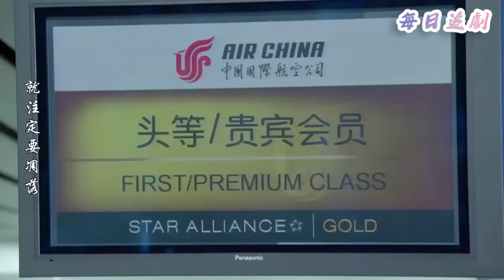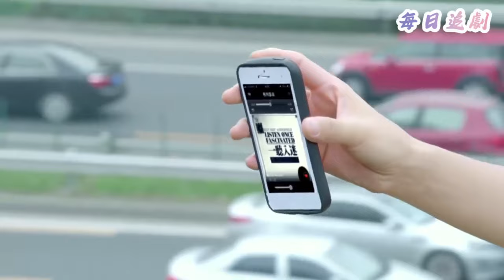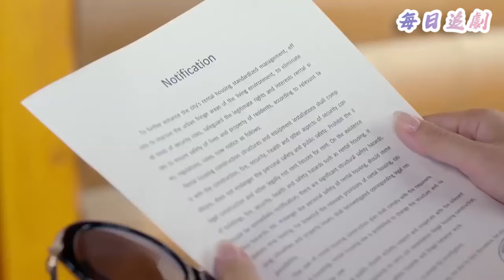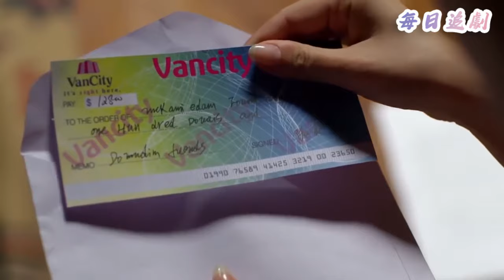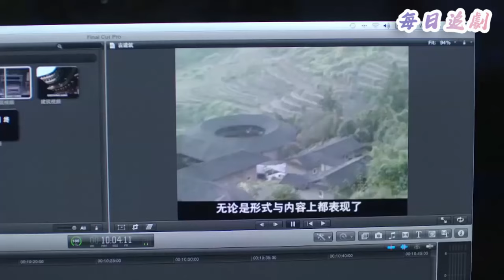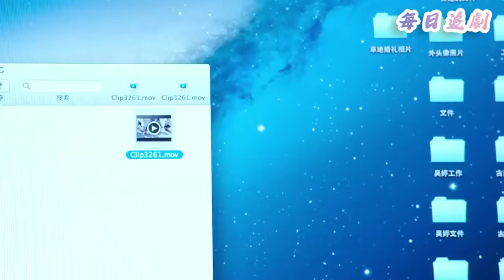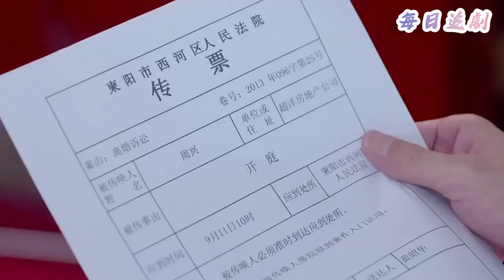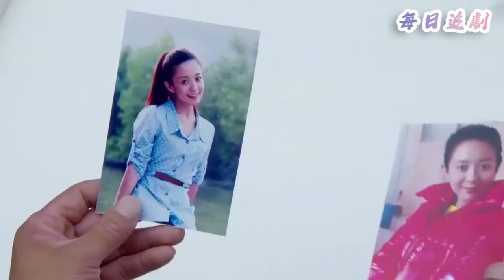【Full Movie】小三自知得不到丈夫的愛，哭著求妻子原諒他們，妻子做法太解氣！💖中國電視劇